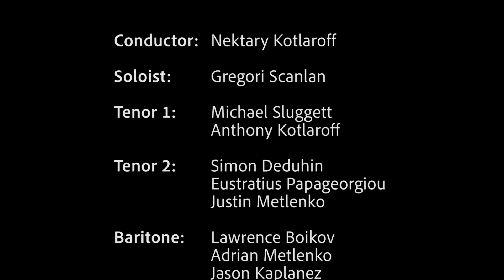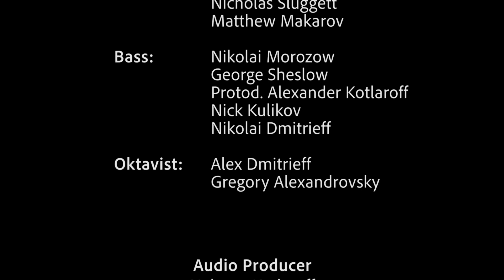Kyrie Eleison - Russian Orthodox Male Choir of Australia (Virtual Performance)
Here is a wonderful performance of Patriarch Ilya II of Georgia's setting of Kyrie Eleison with oktavists Alex Dmitrieff (far right, second from bottom) and Greg Alexandrovsky (top row, 2nd from left) down to F1 at the end.
Conductor: Nektary Kotlaroff
Soloist: Gregori Scanlan
Audio Producer: Nektary Kotlaroff
Video Producer: Adrian Metlenko